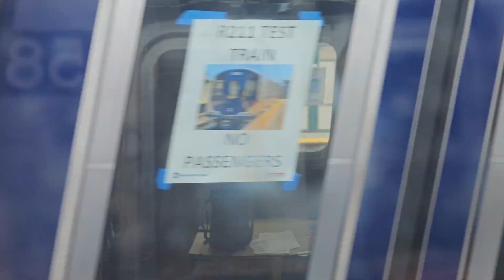Open-Gangway R211T train performs high-speed testing on the Brighton Line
Seen here is the R211T "Open-Gangway" train high-speed and EMI testing on the BMT Brighton Line's express tracks. Track replacement at Kings Highway on the BMT Sea Beach Line prevented the train from using its regular test track there.